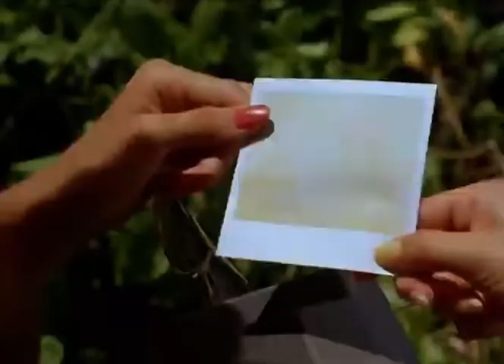Hard Ticket to Hawaii (1987) - Snake Selfie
As discussed on episode 188 of the Horror. Cult. Trash. Other. Podcast, here’s the scene from Hard Ticket to Hawaii in which a polaroid snake selfie is discovered at the scene of a crime.

The Horror. Cult. Trash. Other. Podcast is available for streaming and download on iTunes, Spotify & Soundcloud with a new episode uploaded every Tuesday.